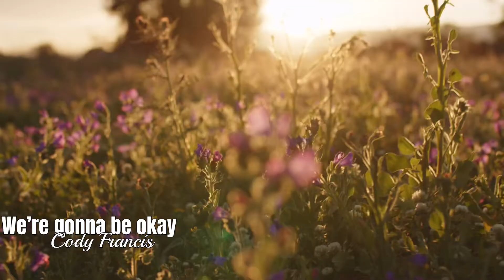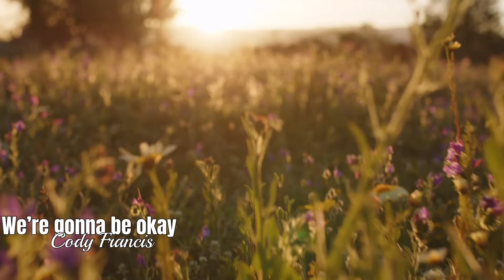Cody Francis- We’re gonna be okay